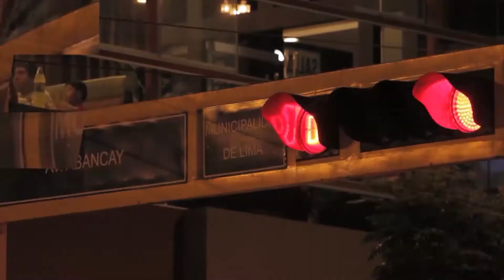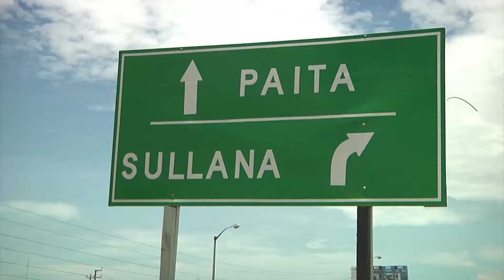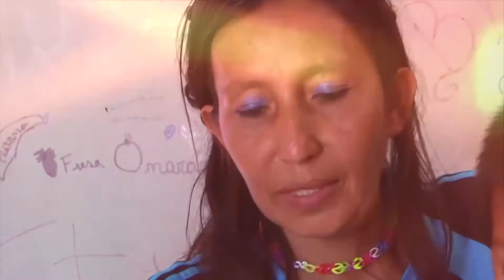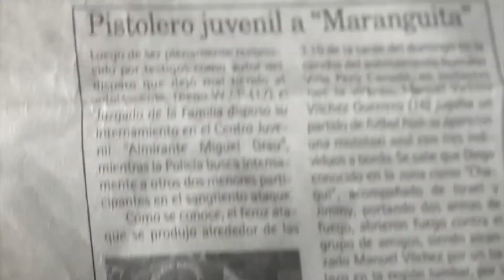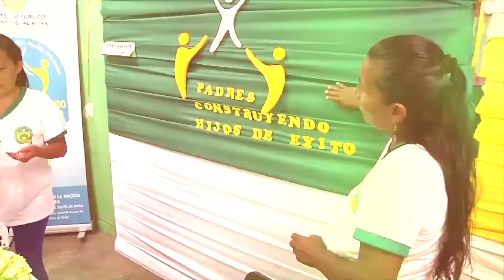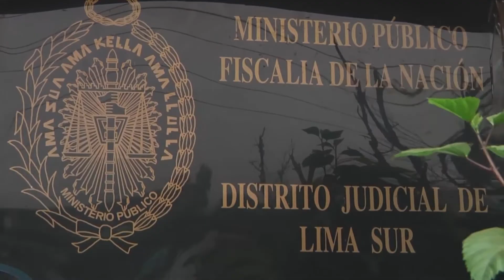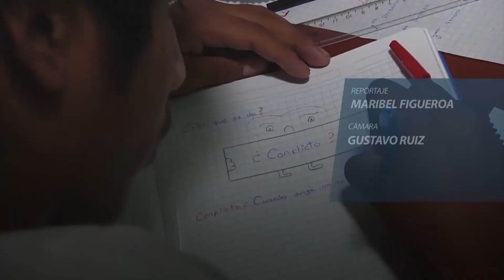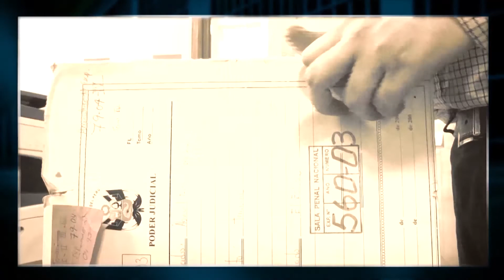Expediente Fiscal Sexto Programa 15.01.2017